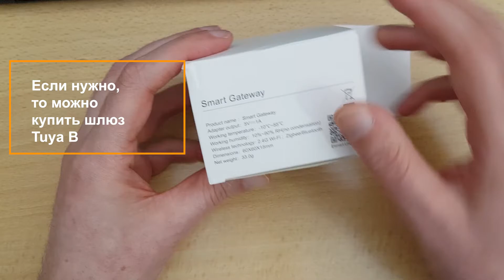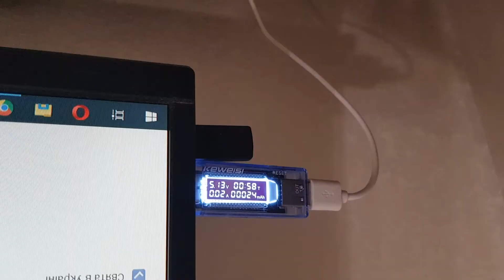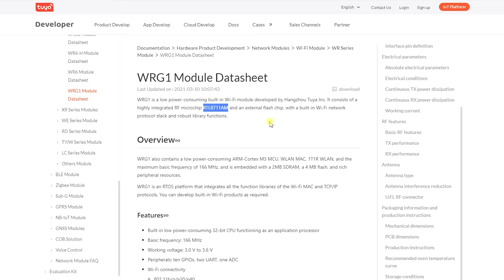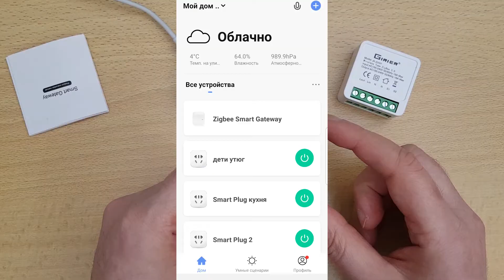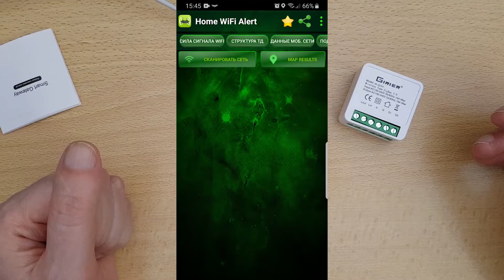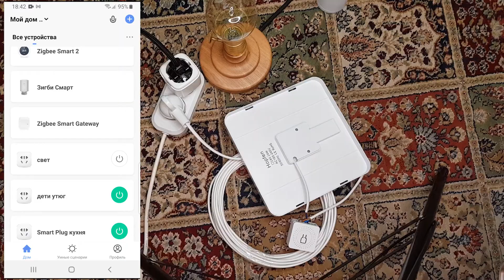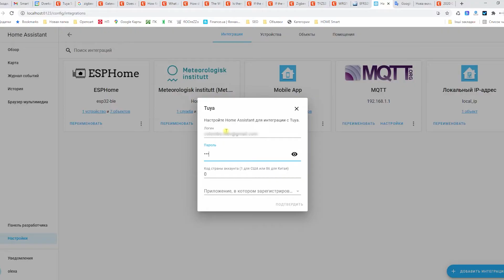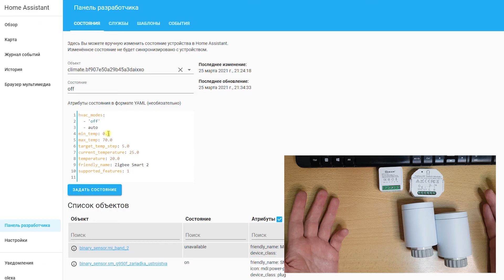Обзор популярного шлюза системы умного дома Tuya Zigbee WiFi. Подключение, добавление устройств.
Обзор популярного шлюза системы умного дома Tuya Zigbee WiFi. Подключение к WiFi, добавление устройств Tuya Zigbee. Подключение к Home Assistant. Голосовое управление.
Есть смысл покупать шлюзы Zigbee + Thread:
Шлюз Tuya с поддержкой Zigbee, Thread Matter устройств

- cсылка на шлюз Zemismart Tuya Homekit.
- Шлюзы Tuya Zigbee на любой вкус

- устройства Zemismart, которые пробрасываются в Homekit
- Умный карниз для штор Zigbee Zemismart
- ссылка на Sonoff магазин с Zigbee датчиками.
- клапан 12В для воды (работает как роутер)
- реле Girier на 16А.
- беспроводной выключатель на 4 кнопки
- датчик температуры и влажности на батарейках AAA
- Tuya Smart ZigBee Energy Meter Single Phase 80A

00:00 - знакомство со шлюзом Tuya Zigbee 3.0 Wifi
00:58 - потребление электричества
03:03 - аппаратна часть. Что внутри?
04:10 - приложения Tuya Smart App и Smart Life App
04:38 - какую версию шлюза покупать? Wifi или Ethernet?
06:19 - характеристики и особенности
09:16 - добавляем устройства в шлюз
10:47 - голосовое управление Google Assistant
12:41 - интеграция с Home Assistant
13:12 - ошибки с работой термоголовок